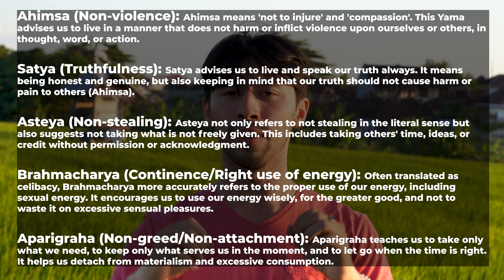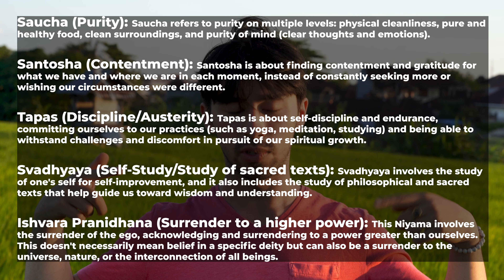Yoga | what does it mean? #3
Greetings! Welcome back to the third episode of "What Does It Mean?" (WDIM) - your beacon of light in the complex labyrinth of life's profound concepts. Today, we're unfolding the ancient, holistic practice of 'Yoga.'

The focus of this episode is not just the physical postures that have taken the world by storm, but also the deeper, often overlooked philosophical and spiritual foundations of Yoga. We'll navigate through the history and evolution of Yoga, the meaning behind this profound discipline, and the exploration of its core philosophy encapsulated in the eightfold path of Ashtanga.

Through this episode, I hope to deepen your understanding of what Yoga truly means, beyond the asanas, and how its philosophy can enrich your own journey of self-realization.

Thank you for tuning in and let's continue our shared voyage into understanding life's deeper meanings. Remember to keep up with the channel's growth as we unfold the intriguing complexities of our world, one concept at a time. Welcome to WDIM, where life's enigmas become an enthralling journey of wisdom and enlightenment.

The book I cited :
The Power of Now: A Guide to Spiritual Enlightenment by Eckhart Tolle

My travel, lifestyle, personal account (@mikamauger)

0:00 intro
0:58 yoga : definition
2:20 yoga : poiesis and praxis
6:52 yoga : 8 limbs
9:06 1st limb : yamas
10:15 2nd limb : niyamas
11:40 3rd limb : asana
13:10 4th limb : pranayama
13:49 5th limb : pratyhara
14:32 6th limb : dharana
15:45 7th limb : dhyana
16:30 8th limb : samadhi
18:00 yoga : 8 branches of a tree
22:30 outro
24:45 sunset